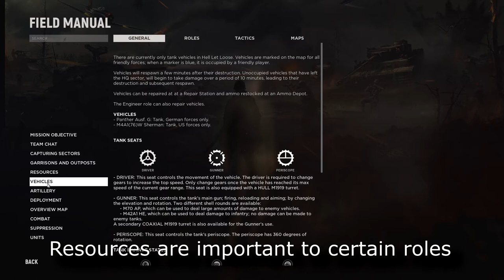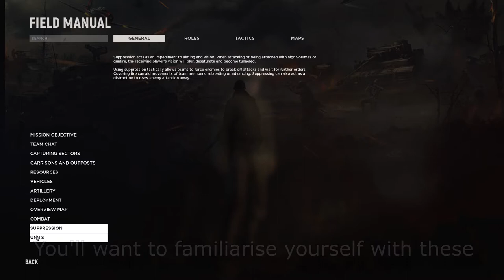An overview of Hell Let Loose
Showcasing some of the features and further development required for this highly entertaining early access entry into the WW2 FPS genre.

Time Stamps:
0:00 Intro
0:12 Server Availability
0:27 Classes
2:06 Ingame Manual
3:42 Options
4:05 Units and Roles
5:23 Sound
6:54 Particle Effects
7:24 Weapon Function
8:07 Shadows
9:26 Map function
10:00 Weapon Penetration & Impact

Game: Hell Let Loose